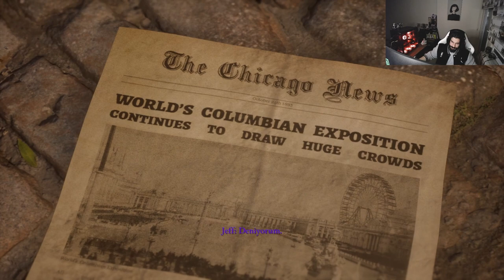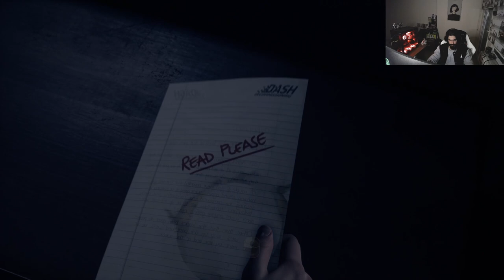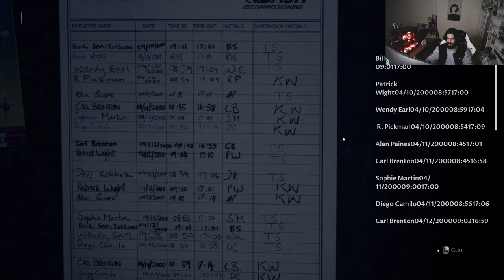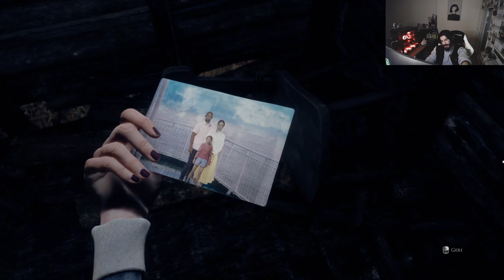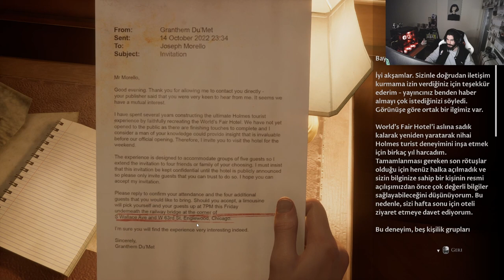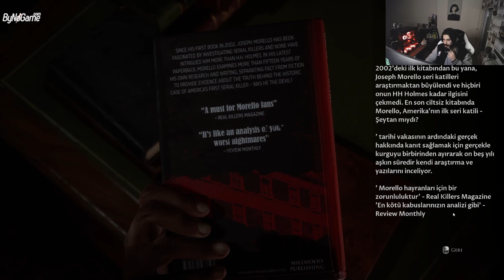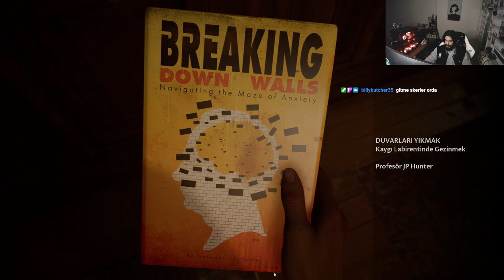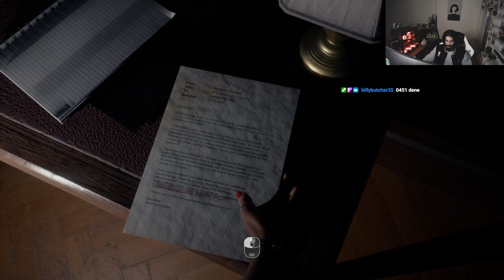DEVIL IN ME -- TÜRKÇE ALTYAZILI 1 BÖLÜM